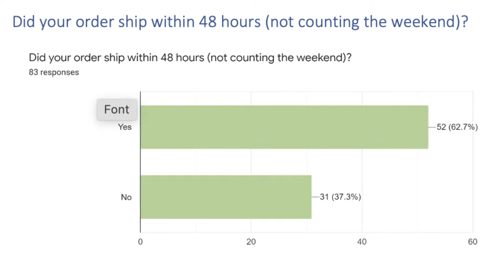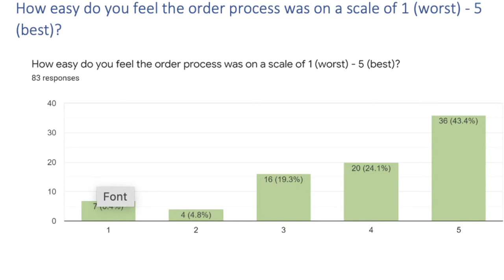AtGames Legends Pinball Wave 8 Order Plus Rachel Board News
We have some breaking news regarding the Wave 8 AtGames Legends Pinball Plus Order as well as the news you have all been waiting to hear on the North American release of the Rachel Board. That's right its coming to Canada too!